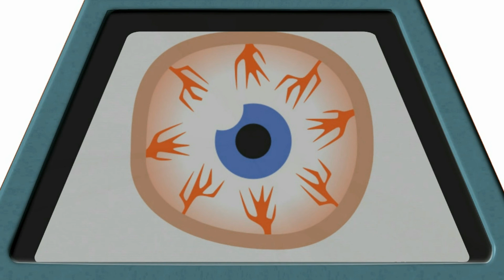-20- This is the Police [Days 75-76]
Half a million dollars in 180 days, all while keeping the mafia from killing me the mayor from firing me and all while keeping the rough city of Freeburg as crimefree as possible... Let's Play This is the Police
If you'd like to suggest games to play I will add them to the LP Spreadsheet the more requests for a game the more likely I am to play it in future - LP Spreadsheet